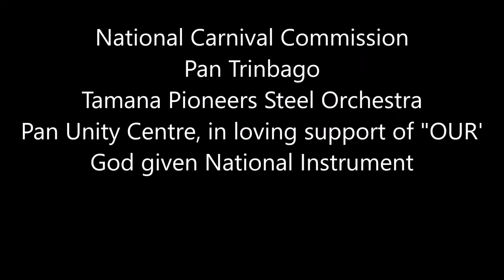09- Tamana Pioneers Steel Orchestra. Small Bands "Pan in De Sancoche"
PAN OUR NATIONAL INSTRUMENT MUST ALWAYS BE THE WINNER-❤️🤍🖤🇹🇹🇹🇹🇹🇹
09- Tamana Pioneers Steel Orchestra
Small Bands "Pan in De Sancoche" 2022
Iron Man / Hot Hot Hot / Woman on the Bass